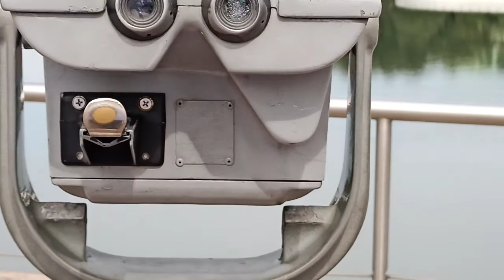De paseo por el Malecon del Salado Guayaquil Ecuador